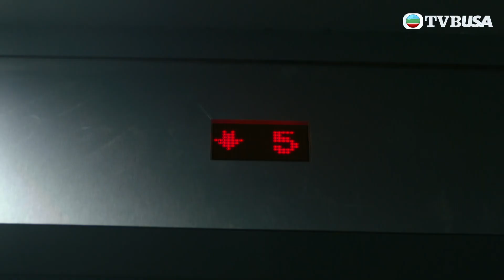白色強人II｜今次真係再見了？｜郭晉安｜馬國明｜陳豪｜胡定欣｜唐詩詠｜張曦雯｜時裝醫務｜愛情｜港劇 | TVB港劇精華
白色強人II｜公營醫院龍頭明成北醫院於院長楊逸滔(郭晉安飾)、副院長唐明(馬國明飾)統領下，核心部門神經外科、心胸肺科、急症室，譜寫着拯救生命的醫患故事。當年醫療改革方案失敗告終，逸滔並未氣餒，倡議《全面開放藥物名冊草案》，主張為罕見病患者以廉價提供藥物，卻受到腫瘤科專家葉晴(胡定欣飾)反對，她更空降至明成北出任院長，跟逸滔分庭抗禮。此時，前戰地醫生李文信(陳豪飾)加盟明成北團隊，聯同急症室醫生蘇怡(唐詩詠飾)、神經外科醫生呂靄寧(張曦雯飾)等白色強者，將要應對種種危機……